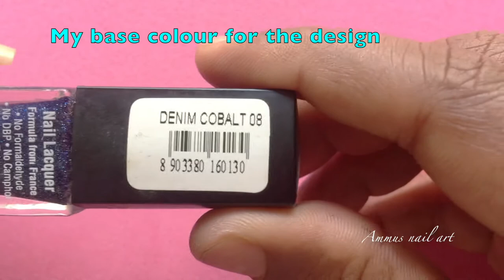Denim Florets (Reverse stamping Nail art/Decal Nail art)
Denim Florets - Reverse Stamping Nail art/Decal

Hey guys! In todays video we are gonna see how to do a reverse stamping Nail art. Nail stamping is one of the most popular nail art technique and we can play around a lot in there. I hope you guys enjoy the video.

Base colour for the Design - Faces DenimCobalt 08
Stamping Polish : Mundo de Unas
Stamping Plate : Kads 023
Top Coat Polish – Sally Hansen

1. Tweezers
2. Brushes
3.Aceton

1. El Corazon, Kaleidoscope Polishes
2. Top Coat, Sally Hansen base polish – Physical Stores/